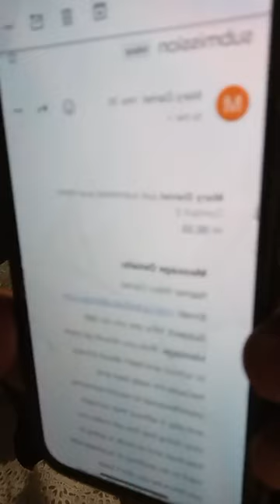Hello information about pastor Michael Anu Oluwapo Ojo and the brother AUTO BOLA LIVE